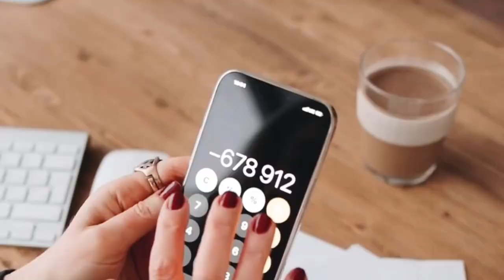Cemal Enginyurt'tan Bakan Şimşek'e yeni vergi tavsiyesi: 100 kilo üstünde olanlardan 1000 TL vergi